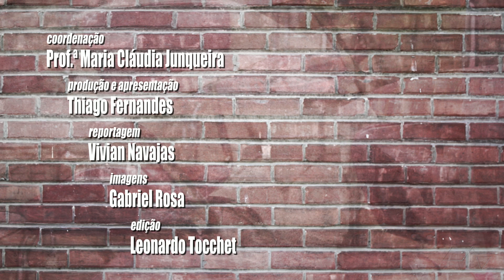Violência e Escola não podem andar juntas - Programa 01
A TV CPP começa um especial sobre a violência dentro e fora das escolas. No programa de estreia, uma entrevista com o vereador Eliseu Gabriel.